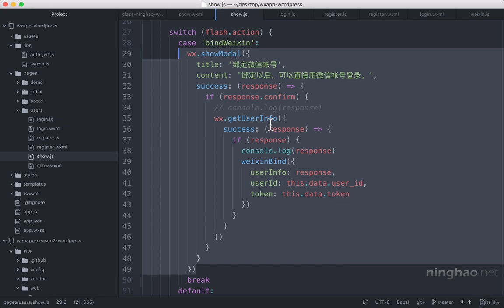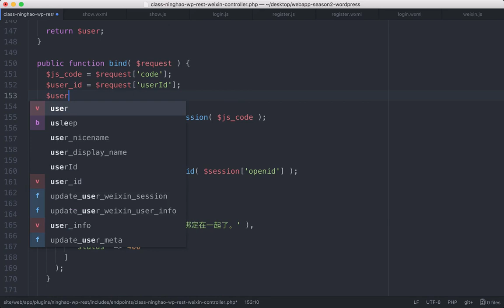企业级微信小程序精品开发实战课 166 166 存储微信用户相关信息